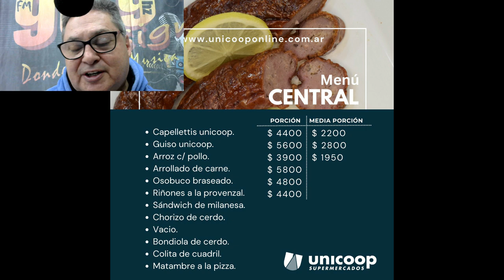HOY MIERCOLES EN LA ROTISERIA DE UNICOOP